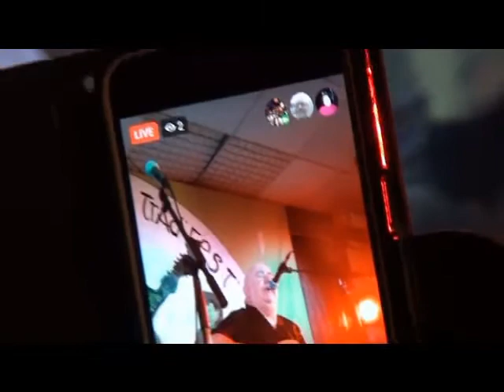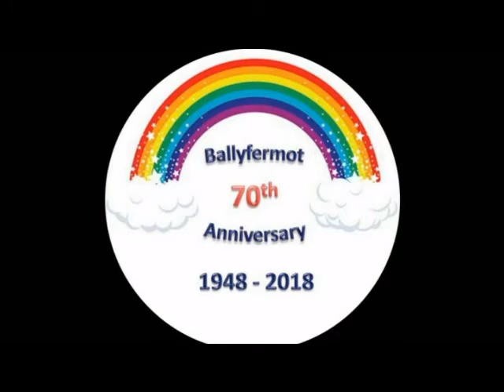Ballyfermot Trad Fest (Hightlights) Tribute to Liam O'Neill